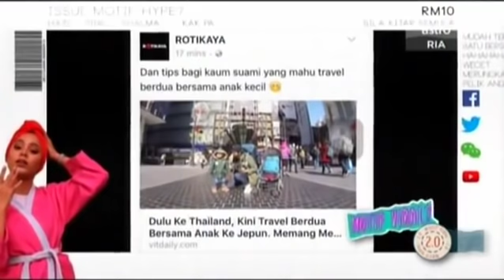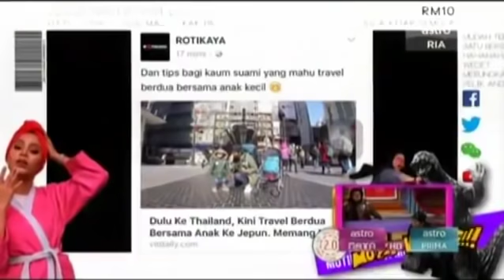Astro Motif Viral : Backpacking bersama anak